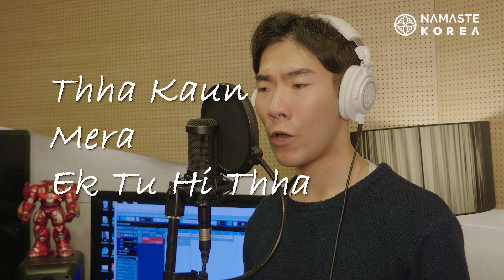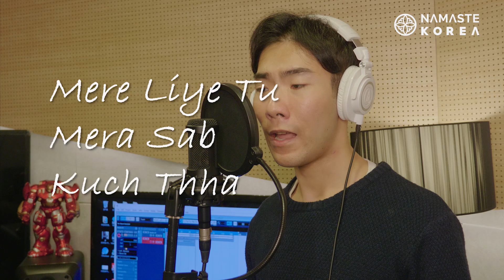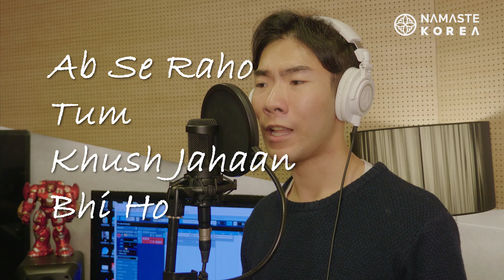Chale Aana cover by Korean | De De Pyar De | Armaan Malik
This man is a musical actor.
He's a close friend of mine.
And he enjoys Bollywood music.
So I asked him.
Let's make a cover song!
He doesn't speak Hindi well.
So maybe his song is awkward
But I would appreciate it if you would listen to him to the end!

Thanks to Prince Productions